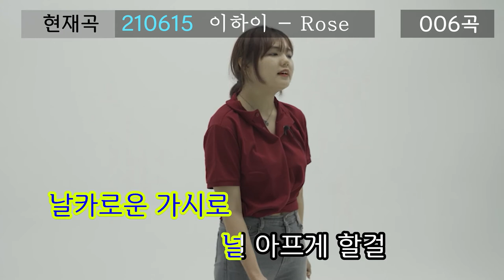[K_University]Making & Interview of Yeonam University Student Ambassadors